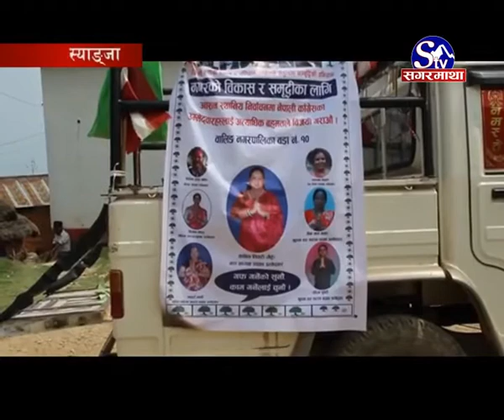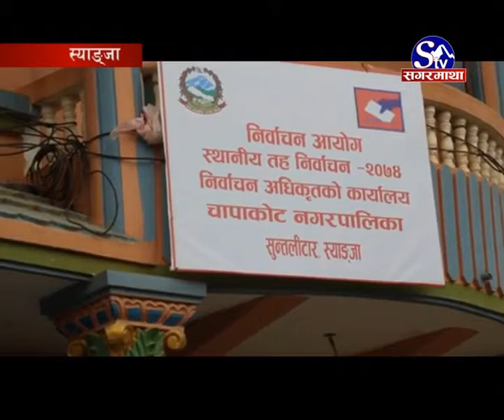उम्मेदवार घरदैलोमा (स्याङजा)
बैशाख ३१ गते हुने स्थानीय तहको निर्वाचनमा होमिएका दलहरुका उमेदवारहरुले घरदैलो तिब्रता दिएका छन् । उम्मेदवारहरु जनताका घर घरमा भोट माग्न पुग्न थालेपछि यतीबेला स्थानीयतहमा चुनावी सरगर्मी हुवात्तै बढेको छ । स्याङजाबाट श्रीकृष्ण सिग्देलको रिपोर्ट ।